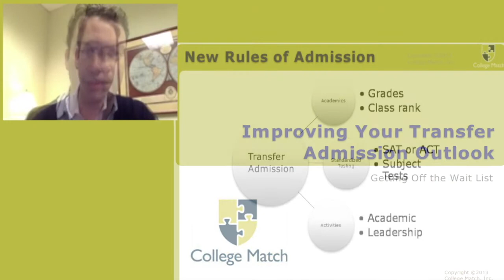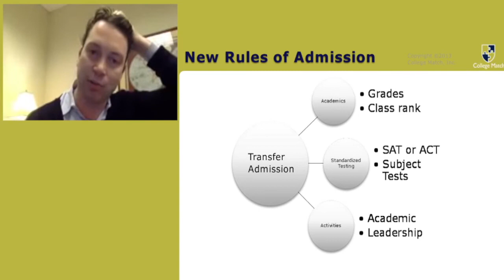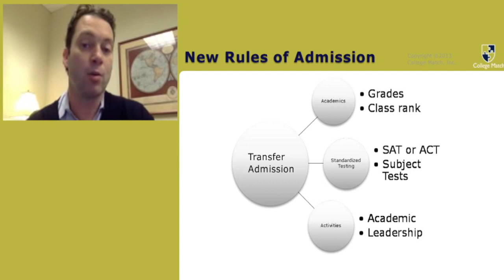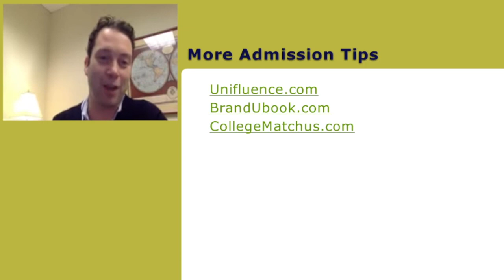New Rules of Admission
2 of 9: College Match's admissions strategist David Montesano talks about how admission works.  He also talks about University of California's 14 point admission criteria. To contact David